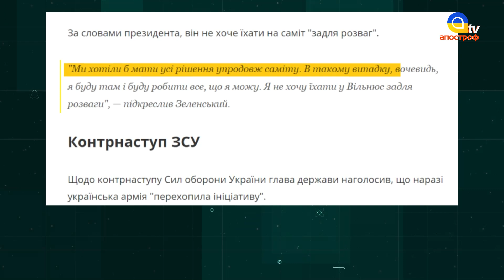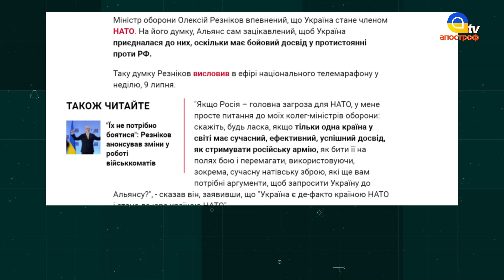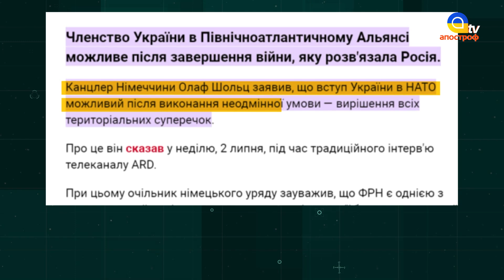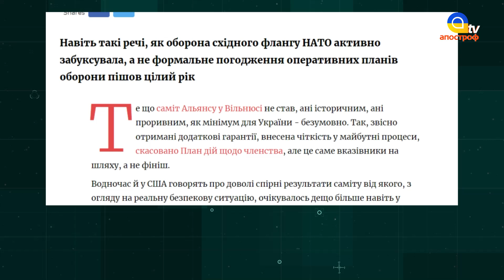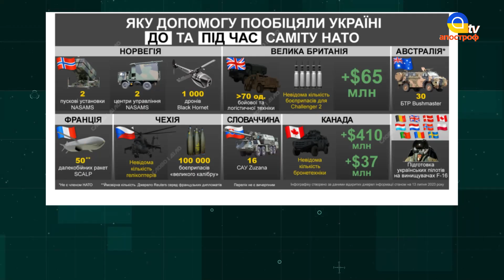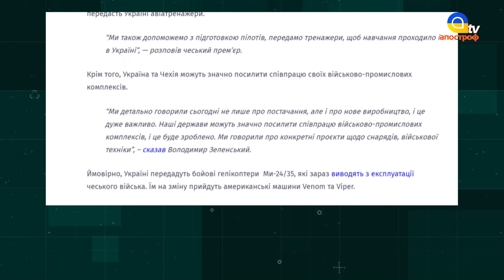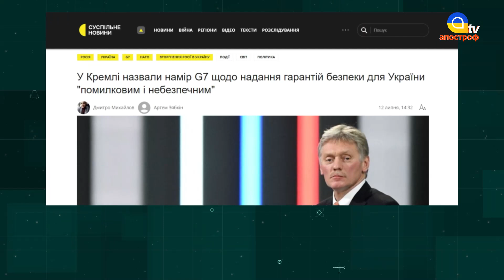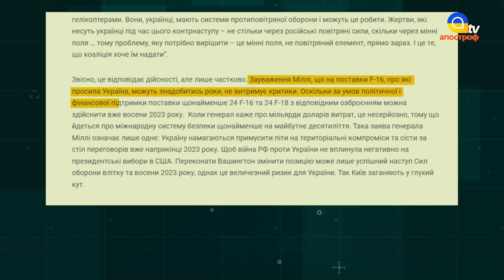ШЛЯХ ДО НАТО: головна перешкода до вступу❗Регіональні гарантії безпеки❗Новий орган Альянсу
Спецефіри телеканалу «Апостроф TV» - Ми говоримо правду, а решту зроблять ЗСУ!  В етері: Security talks з Валентином Бадраком

Спікери:
–  Григорій Перепелиця, директор Інституту зовнішньополітичних досліджень;
– Валерій Кондратюк, генерал-лейтенант, голова Служби зовнішньої розвідки України 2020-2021 рр.